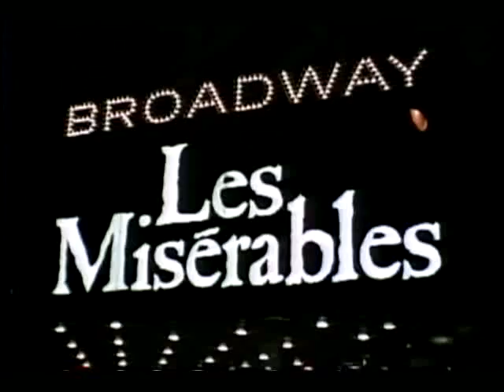Les Miserables OBC opening night party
This is raw footage of the opening night cast party for the Broadway production of Les Miserables recorded on Sony's first 8mm Handicam at The Armory in New York. Much of the event is dark, but famous people are present including Bernadette Peters, Margot Kidder, Terrence Mann, and members of the original Broadway cast. There is part of an interview with Terrance Mann in his apartment. The interview was conducted by one of my television students, the brother of Terrence Mann, who was working on his senior project. Video by Dick Ford. dick-ford.com
Terrence Mann info:
Youtube put commercials on the previous version of this because they said there was recognizable music in the background. I redacted those clips. The previous version had 1004
 views.
There were 20 thumbs up and 7 comments.

Terry was terrified I would bring that little video camera into the theater on opening night and get everyone in trouble. Instead I drew sketches of people in the audience like Dr Ruth and Mayor Koch. Bernadette Peters made a conspicuous dash? to congratulate the cast afterwards. I think she was about to do Into the Woods at the time.
dfanim 1 year ago
When I was filming Terry Mann on the street, a stranger said he loved him in Rocky Horror Picture Show. Terry didn't tell they guy that wasn't him and he couldn't have known that later he would one day play in RHPS.

Yeah, but Terry at least kept his figure (In my opinion). Tim Curry just flabbed out after RHS.
PricelessMrPrice27 in reply to scipwraec (Show the comment) 1 month ago
This footage is fantabulous O_O
MargueriteChauvelin 1 year ago
LOL! I'm sure he was sick to death of Tim Curry's name (and Tim of Terry's) after a few decades.
This really is a great bit of captured film. That few seconds at the start with Colm and Terrence meeting on the street is priceless in itself, as are the glimpses of Terrence's brother and parents. Thanks for posting it.
scipwraec in reply to dfanim (Show the comment) 1 year ago
AWESOME FOOTAGE!  Absolutely amazing.
scipwraec 1 year ago